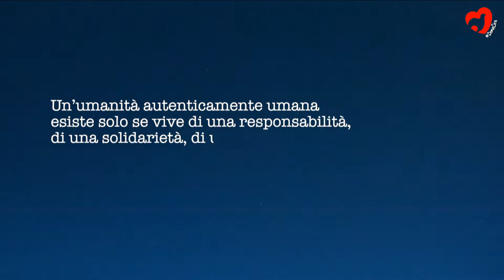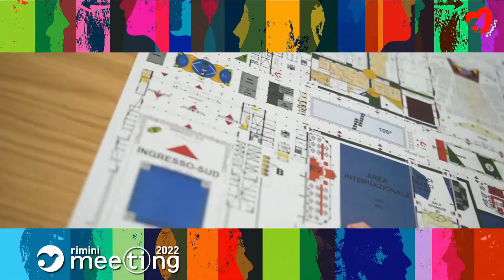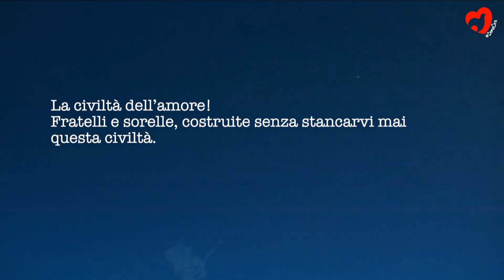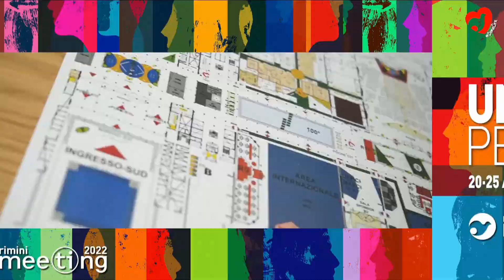DIE KRAFT DER FREIHEIT UND DIE WIEDERGEWINNUNG DES FRIEDENS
Aleksandr Archangel'skij, Writer, TV host, journalist; Giovanni Di Lorenzo, Director of Die Zeit; Maurizio Molinari, Director of Repubblica; Marina Sereni, Deputy Minister of Foreign Affairs and International Cooperation. Introduced by Bernhard Scholz, President of the Meeting for Friendship among Peoples Foundation.

The European culture based on the inviolable dignity of freedom has always been a shared heritage overcoming state borders from the Atlantic to the Urals. Although often betrayed by the States themselves with their wars and totalitarian systems, freedom has remained and still is a common reference asset that has made it possible on many historical occasions to rebuild peaceful relations and restore mutual understanding. But what does it mean today to protect freedom from new threats coming from European societies, and most dramatically from the war in Ukraine? In March 2017, in front of the European leaders, Pope Francis, quoting Paolo VI and the Populorum Progressio, said that, “Development is the new name of peace”. Can this culture, this concept of freedom and development be a springboard to rebuild peace today?